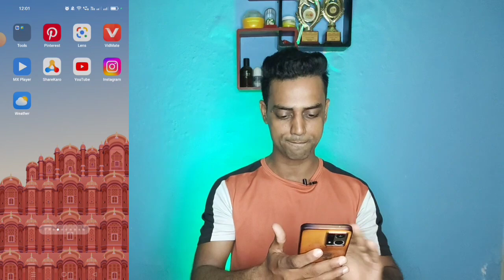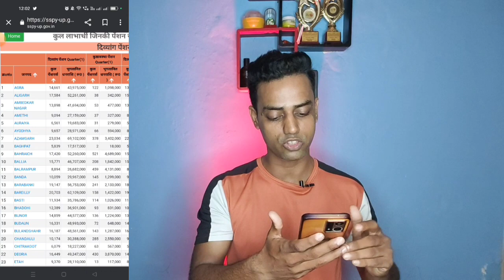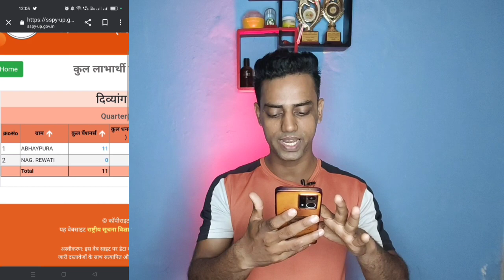Pension kaise check kare | UP Pention Kab Aayegi 2023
up pension
up pension new update
विधवा पेंशन कब आएगी 2023
up vridha pension kab aayegi
viklang pension kab aaegi
pension, pension kab aaegi
vridha pension kab aaegi
विकलांग पेंशन कब आएगी 2023
up me vridha pension kab aaegi
विकलांग पेंशन कब आएगी
up viklang pension kab aaegi
viklang pension kab aayegi 2023